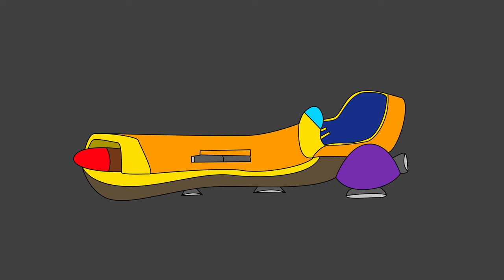Archie Sonic Character Files: Nic the Weasel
No that is not a gender bent version of Nack/Fang, that's just his lesser known sister

Special thanks to ListenToAddisen for voicing Nic